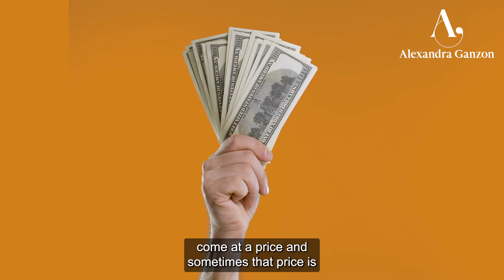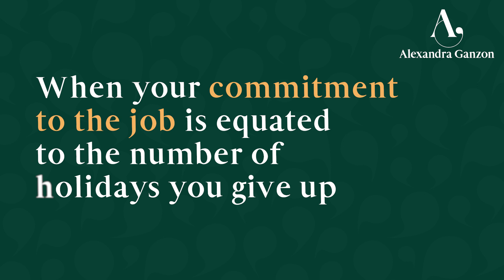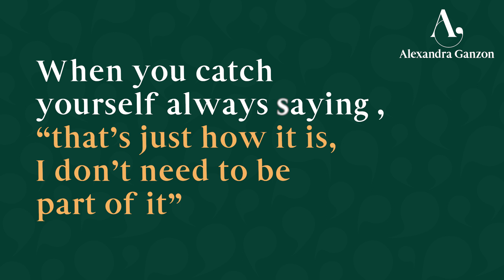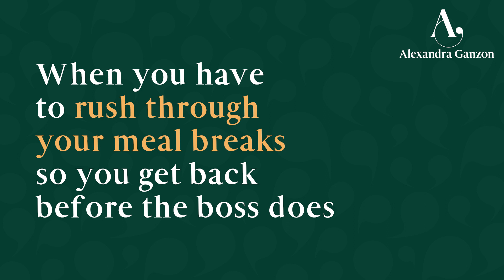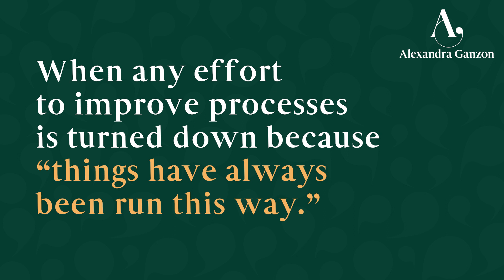10 Signs that your Dream Job is becoming a Nightmare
Attention all fashion professionals.

Have you ever felt that something feels inherently off in your workplace?

Perhaps a feeling of anxiety, frustration or even resignation that some things are just the way they are?

Or maybe you've been there too long that some things are starting to seem acceptable?

Your dream fashion job can actually become a nightmare if certain signs are not heeded and addressed.

If you find yourself in an unhealthy or toxic environment, don't hesitate to step back.

Unfortunately, a lot of creative industries can turn hostile but this does not mean you have to live with it.

Everyone should feel supported and valued at their workplace.  If you ever feel uncomfortable or unsafe, listen to your gut instincts and make whatever decision helps you take control of your career.

Here's a question I find useful when I find myself at a crossroad: Why did I want to be part of this?

In your case, what was it that attracted you to the fashion industry? Do share in the comments below.